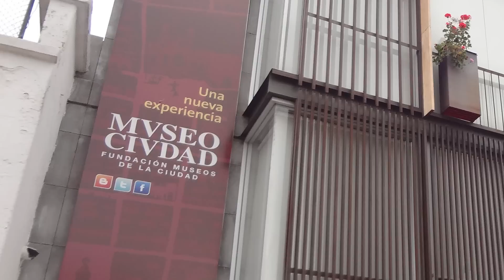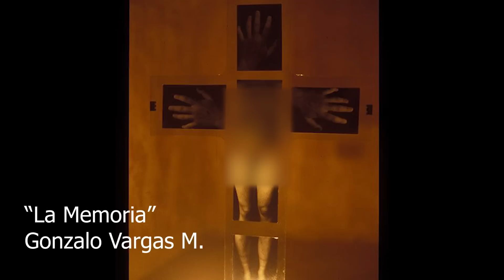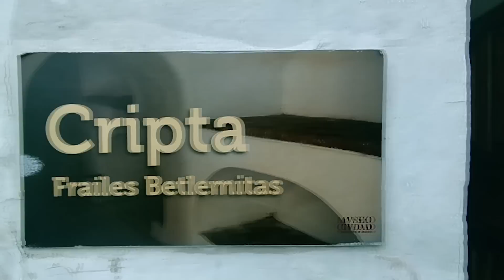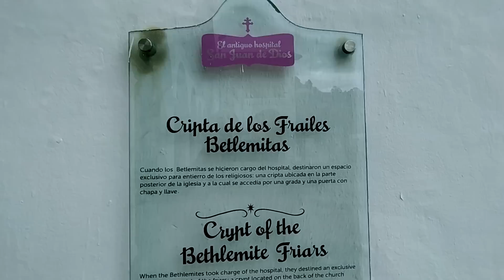Casipodcast: Espectros en el museo (Mal Aire) | Museo de la Ciudad | Quito | Fantasmas | Hospital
APOYA ESTE CANAL, DESBLOQUEA CONTENIDO EXCLUSIVO  Y APARECE EN LOS CRÉDITOS DE MIS VIDEOS:  ✊🏼

MIRA LA GRABACIÓN EN VIVO:
📺Casipodcast se graba en vivo los jueves a las 22h30 (ECU) en: